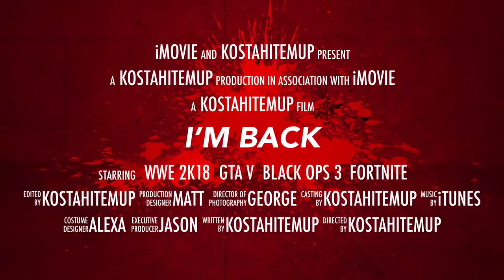IM BACK!!!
I Am Back Guys Recording Daily For 1 Year Straight,lets see how long I can last.Today Counts As A Daily Vid.Sometimes I Will Record More Than 1 vid But Until Then PEACE